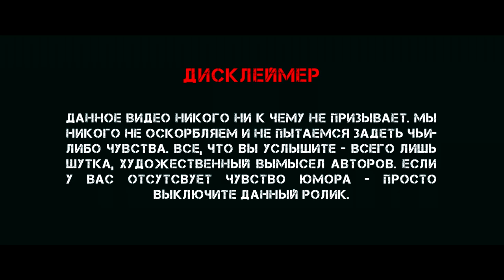Усс надежды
Решили всем агентством "хайпануть" перед выборами:)

Продюсер - Никита Гудошников;
Идея - Виталий Панин;
Аранжировка - Александр Черкашин;
Съемка/монтаж - Виталий Панин;

Вокал:
Никита Гудошников;
Григорий Наделяев;
Екатерина Амирханян;
Мария Владимирова.

В ролях:
Никита Гудошников;
Григорий Наделяев;

Бэк-вокал:
Екатерина Амирханян;
Мария Владимирова;

Музыканты:
Гитара - Иван Ошаров;
Ударные - Евгений Демченко;
Контрабас - Дмитрий Ребров;
Тромбон - Василий Сморкалов;
Труба - Роман Стеганцев.

Производство ролика - GOODOK Production.
г.Красноярск